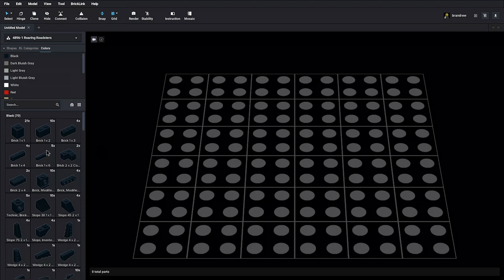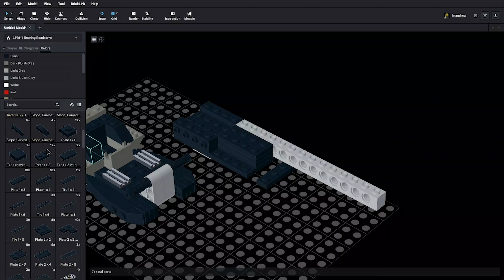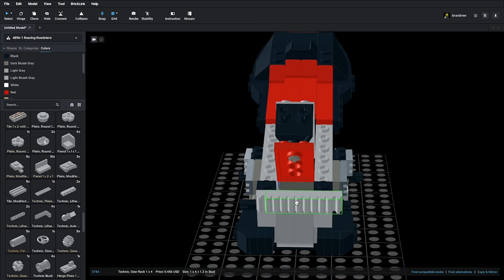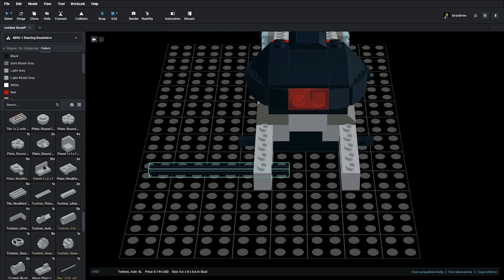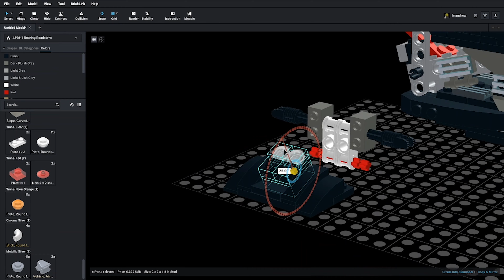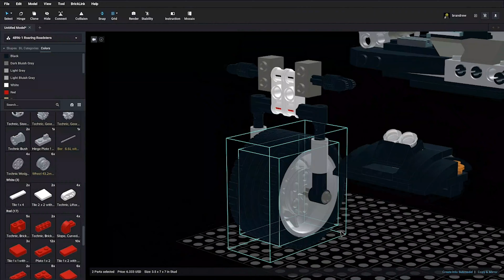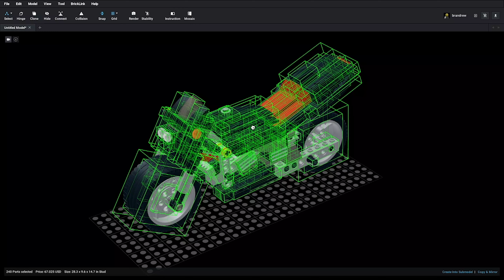Lego 4896 Roaring Roadsters (Idea Model C) Speed Build Studio Bricklink LDD by Master Builds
Get noticed on the road in this hot convertible sports car! Lean the seats back for comfort, open the doors to check out the interior, and pop the hood to show off the cool engine. Then, re-build your roadster into a drag racer or a jeep! Features awesome red and chrome-colored details! Roadster measures over 1 foot (30.4 cm) long! Includes instructions for 3 models! Seats recline and doors open! Raise the hood to view the engine!